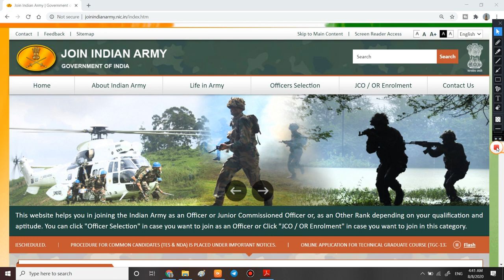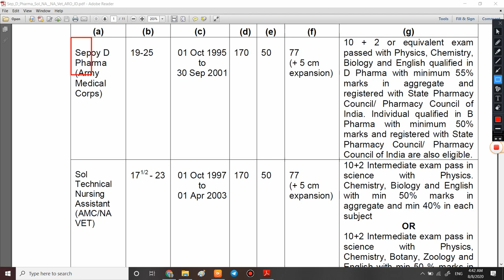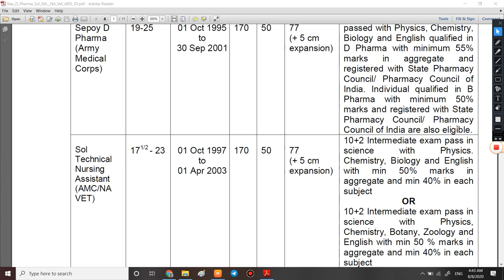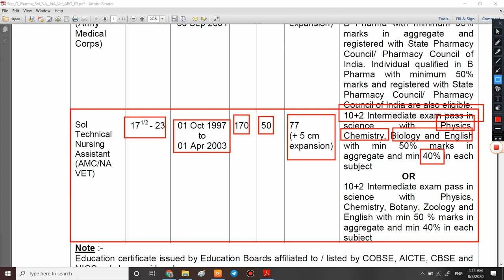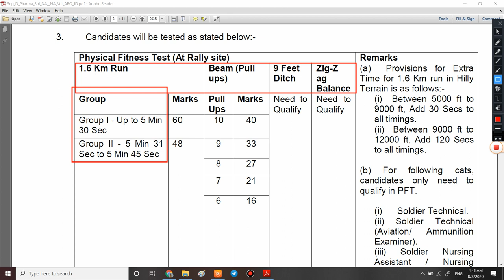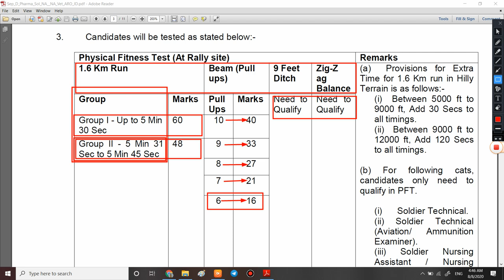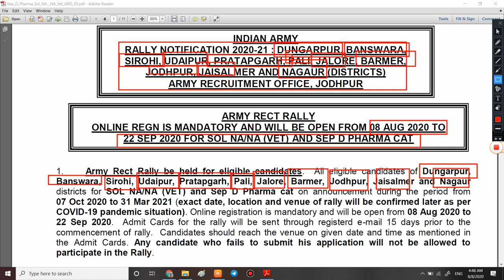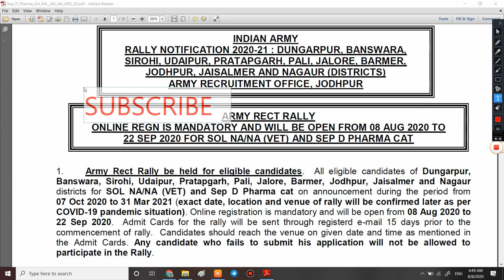Army Rally Bharti 2020 | Army rally bharti 2020 sarkari result | Army Open bharti | Army Recruitment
Indian_Army_Recruitment_Rally_2020_for_the post_of_GD_ NA_Clerk_Technical_Online_from_2020 KE BARE ME

1. Namaskar dosto aaj ki is video me ham bat karne bale hai Indian_Army_Recruitment_2020_for_the post-of_GD_ NA_Clerk_Technical_Online_from_2020 KE BARE ME

3. Link for download official Notification

6.   Follow us on :-

Indian_Army_Mulls_3_year_'Tour_Of_Duty'
इंडियन_आर्मी_टूर_ऑफ़_ड्यूटी_इन_2020
GOOD_NEWS_FROM_ARMY
Which_book_is_best_for_Army clerk_?